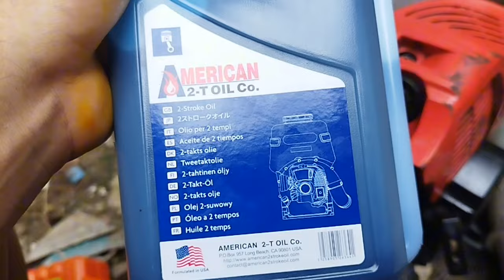Thay nòng hơi 3 lần vẫn hỏng | Đâu là nguyên nhân ?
máy cắt cỏ , máy phát cỏ , máy nổ , động cơ 2 thì , 2 kỳ , máy xăng pha nhớt , phụ tùng , linh kiện